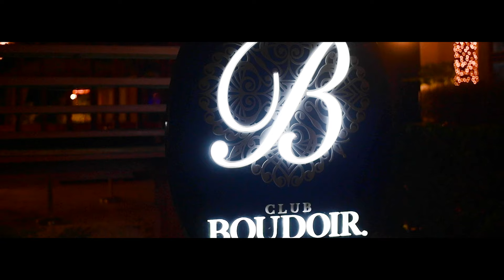Club Boudoir Dubai After Movie (2019) - DJ Buddha Dubai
The official after movie of my gig at Club Boudoir Dubai!